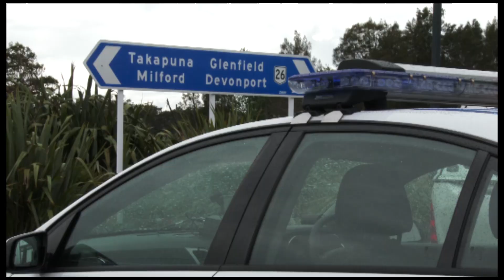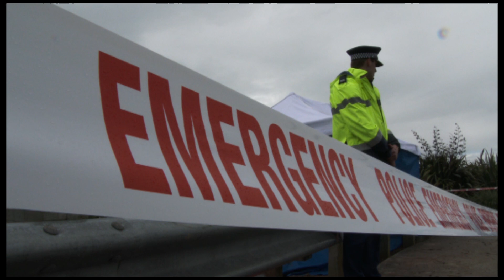Cold case murder in Auckland solved after 7 years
Edited video filmed today of the scene where the bodies were found in Takapuna and the press conference in Manukau.

Human remains were found under the Takapuna Landing Bridge on Saturday, police said.

Mr Lynch said today that Ms Faizal's mother alerted police to her daughter and granddaughter's disappearance in January, 2013.

Ms Faizal Pakeeza and Jojo were not reported missing to police until last January and an investigation revealed the pair had been subject to foul play.

A 40-year-old man who was known to both victims was charged with the murders and a 64-year man was charged with being an accessory after the fact to both murders.

Excerpts from the story on the murders.
not for broadcast
filmed and edited by Bradley Ambrose